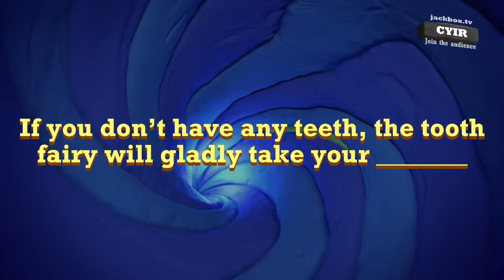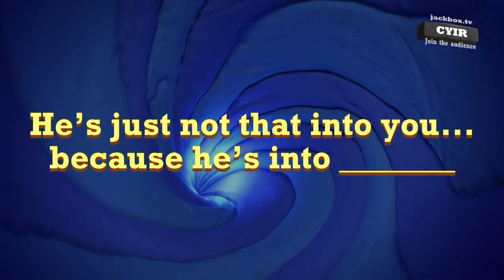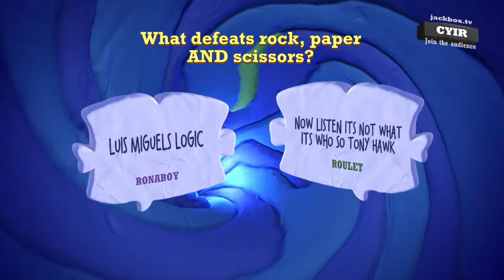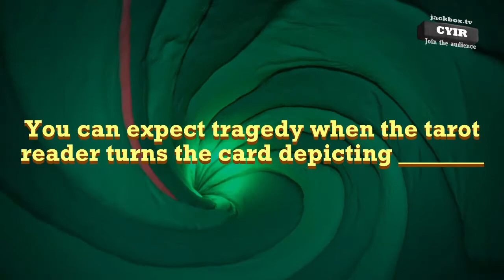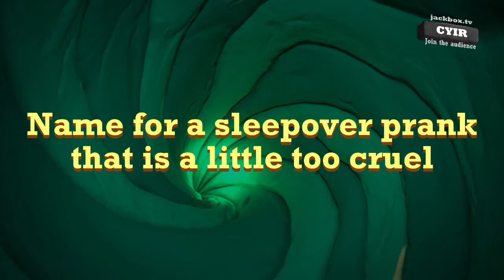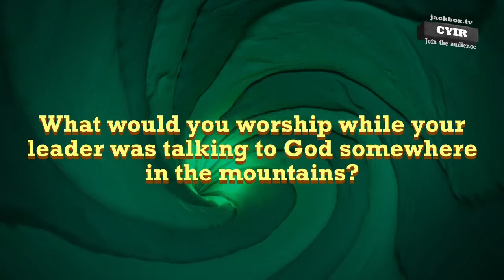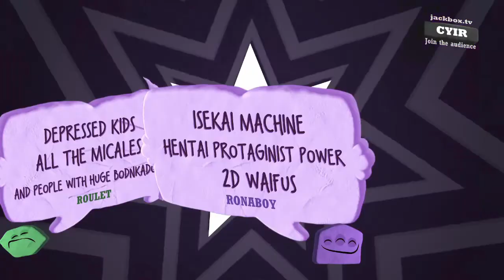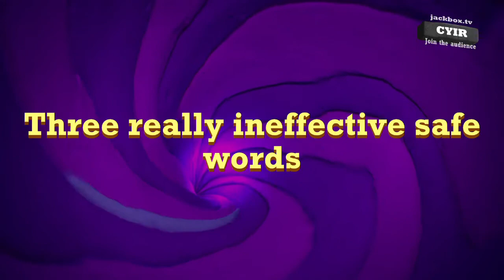A PERFECT SOCIETY, LUISMIGUEL LOGIC, MLP JARS, AND MORE!!! | Jackbox 7: Quiplash 3 (Episode 2)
The runback is real, as we have Round 2 of Quiplash 3!

Pablo: Rule63 Peeb
Gabriel: Roulet
Ferny: Jack Mehoff
Jacob: Shaggy
Louie: Its Louie
Jesus: Ronaboy